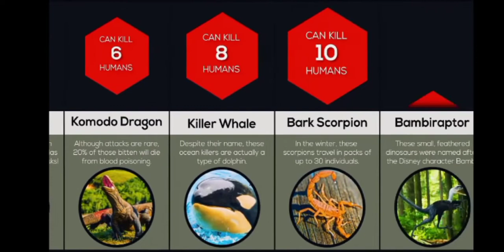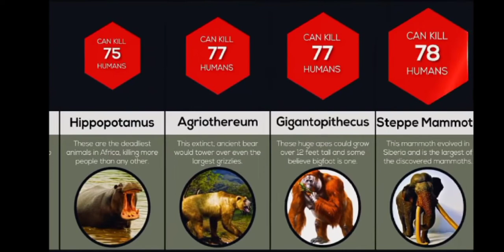Most Dangerous Predators In History | Comparision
In this video I will show you most DANGEROUS PREDATORS IN HISTORY.